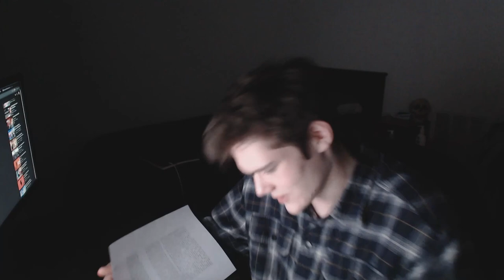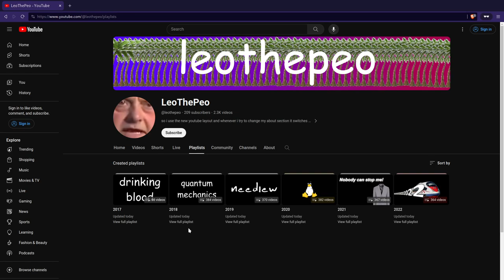Bill Clinton:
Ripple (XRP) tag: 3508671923